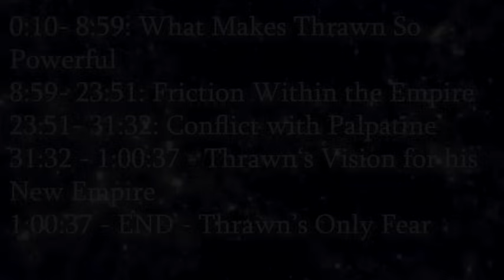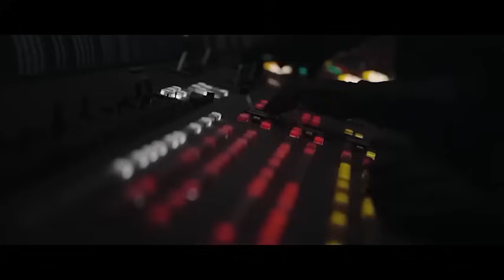Grand Admiral Thrawn: Lore Video Compilation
Composer: Whitesand (Martynas Lau)
Year: 2017
Title: Eternity